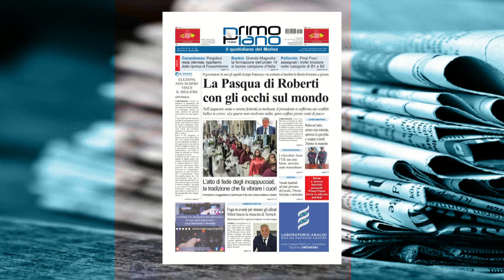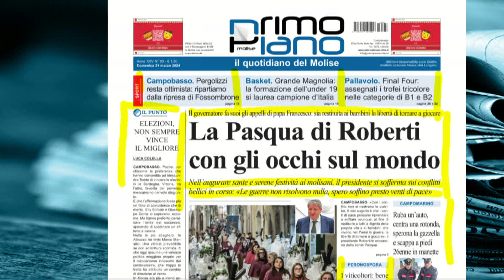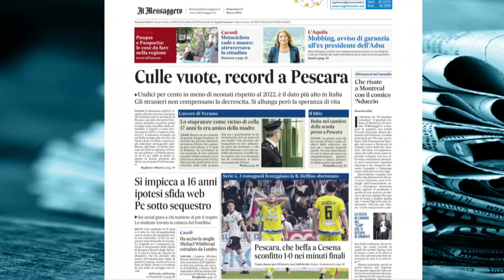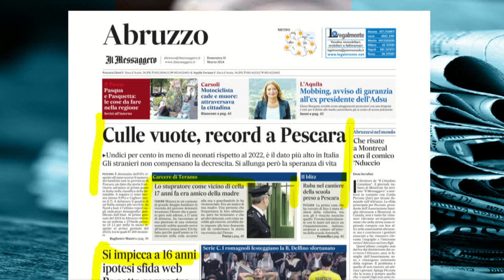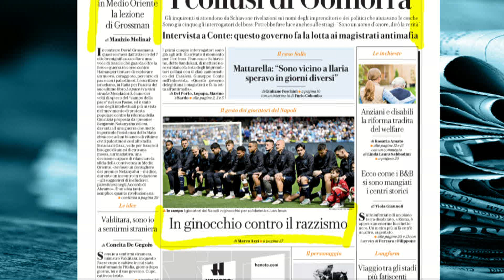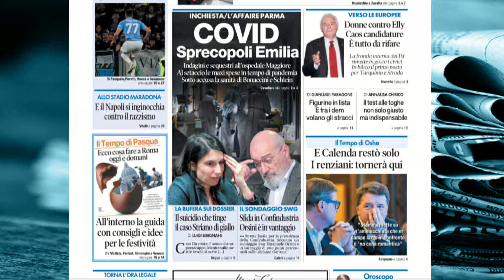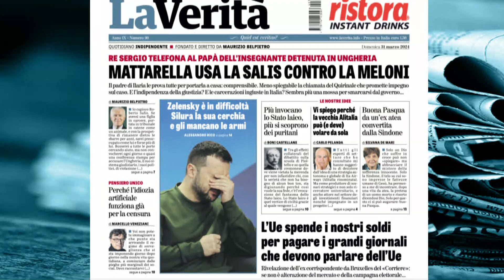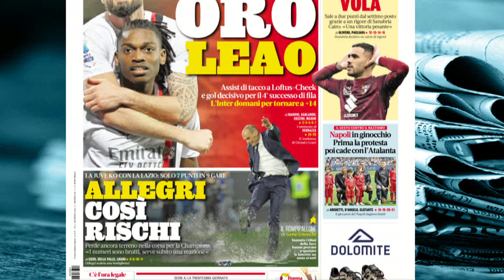Rassegna Stampa – 31/03/2024